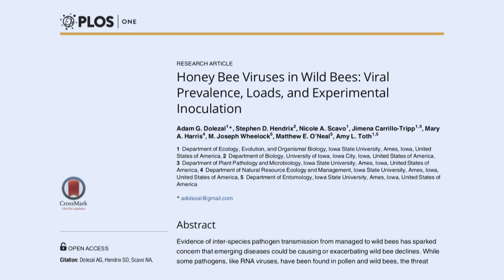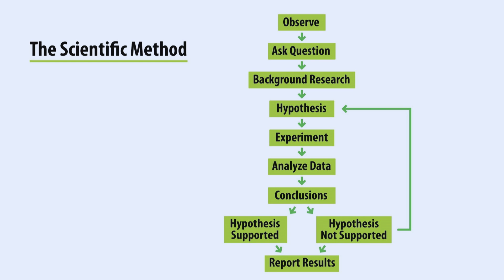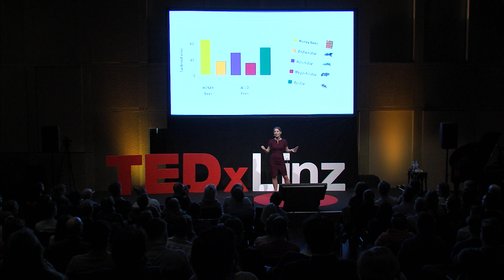Making cutting edge science accessible to kids | Tanya Dimitrova | TEDxLinz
Most scientific research is conducted and reported in specialized academic journals in a language accessible only to professional adult scientists.
But what if a kid wanted to learn about the latest scientific discoveries? After all, kids have the right to understand the world they are inheriting from us.

Tanya Dimitrova - a former high school science teacher in Texas - founded Science Journal for Kids - a free online magazine for kids (and their teachers) publishing the latest scientific research papers rewritten in kid-friendly language.
Science communicator and founder of nonprofit Science Journal for Kids. | USA / Bulgaria This talk was given at a TEDx event using the TED conference format but independently organized by a local community.